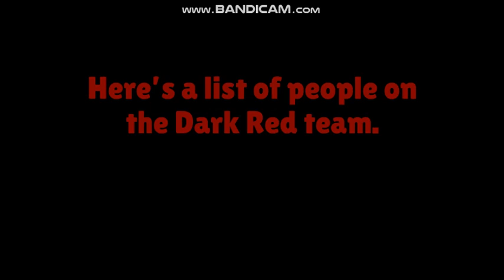CKVBWALOT 1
Vote someone to advance from the Dark Red team